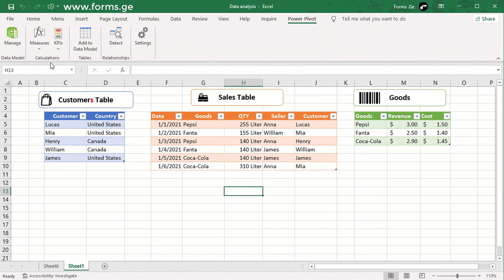Add measures from Power Pivot Manager, Excel lesson 304